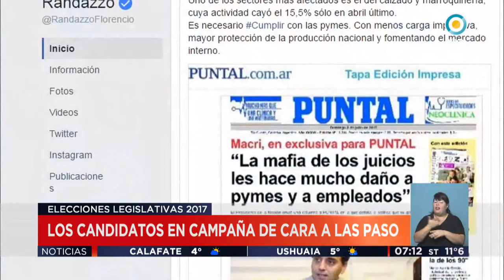TV Pública Noticias 2017 07 03 Camino a las paso